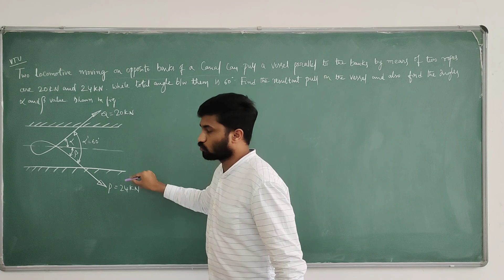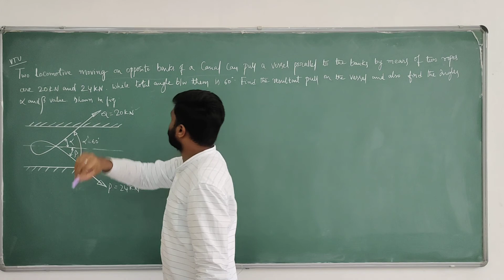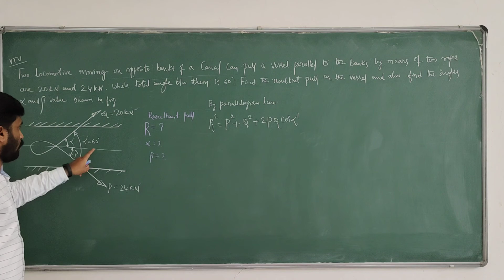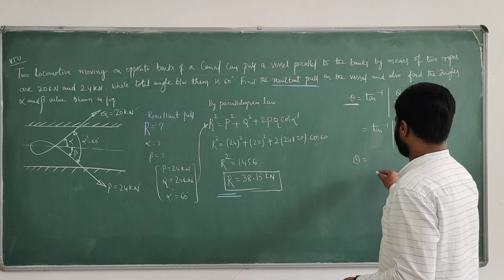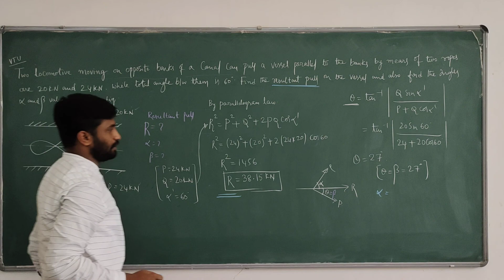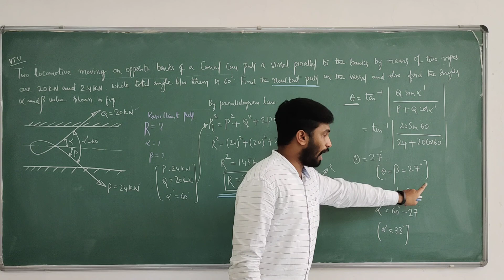VTU Question paper problem-Parallelogram law related.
Using Parallelogram law equation find resultant and unknown angles computations.